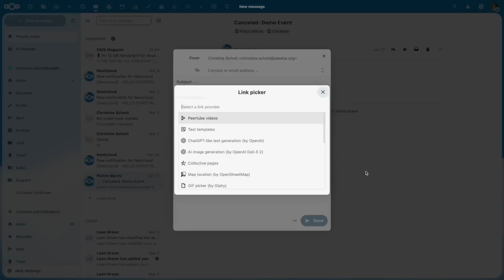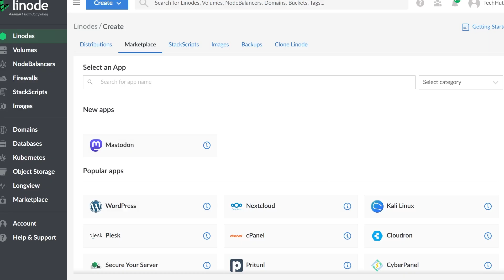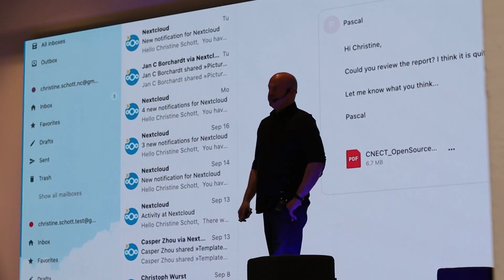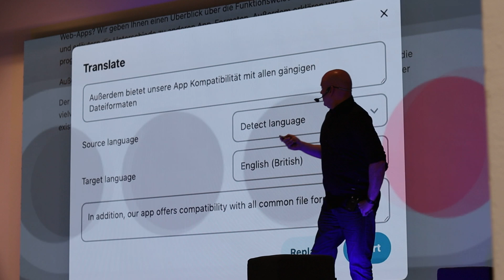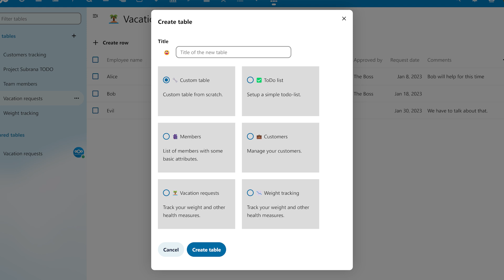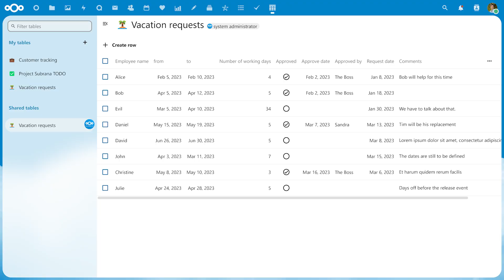Nextcloud CEO Talks AI, NEW Apps, and Open Source Challenges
Sitting down with Frank Karlitschek before the major Nextcloud announcement! $100 - 60 day credit on new Linode accounts for TechHut viewers.